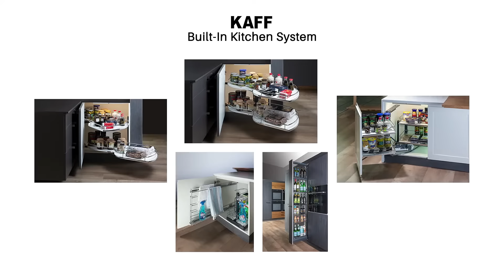Built in Kitchen Accessories - KAFF Appliances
KAFF is determined to provide you with the best cooking experience. We seek to revolutionize the modern kitchen by providing the most advanced functionalities and keeping the overall aesthetics. From kitchen chimneys to ovens, our wide range of kitchen appliances make your life easy every day!
Featuring KAFF Pull out larder and Built-in corner storage system.

The built-in kitchen accessories from KAFF are seamlessly integrated into the kitchen interior to maximize storage space. The stylish and sleek design of the accessories adds to the beauty of your modular kitchen.